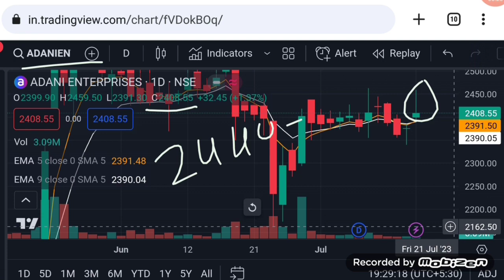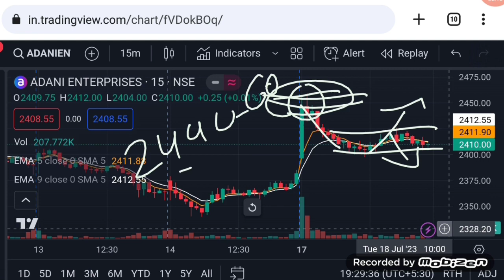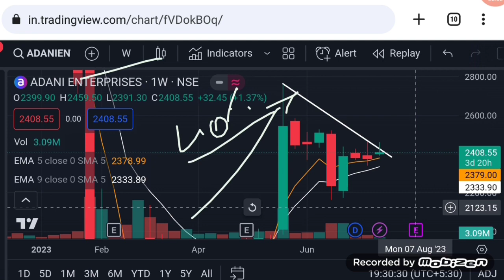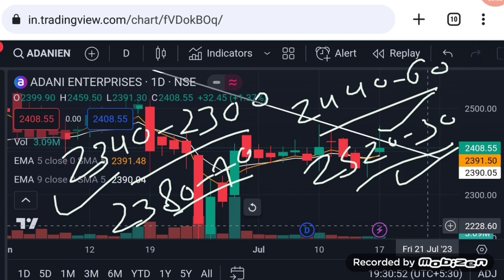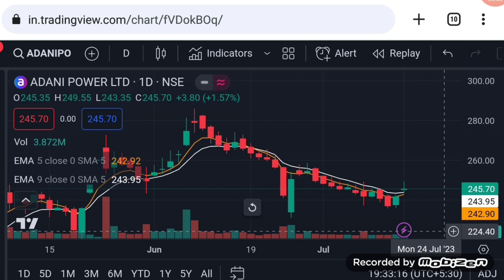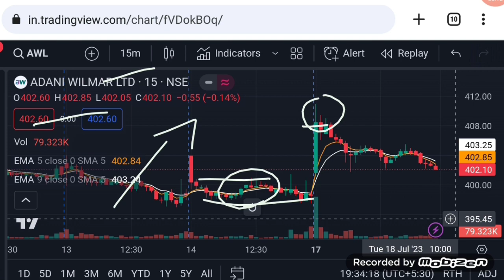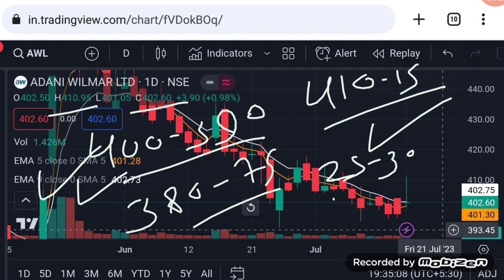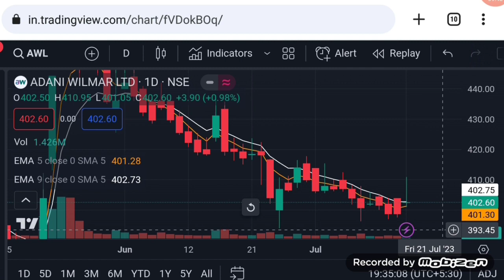Adani enterprises latest news | adani power | adani wilmar | Vinay Equity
adani enterprises share Tuesday 18 July 2023 price analysis
adani enterprises share Tuesday 18 July 2023 price action

Vinay Equity

Thanks